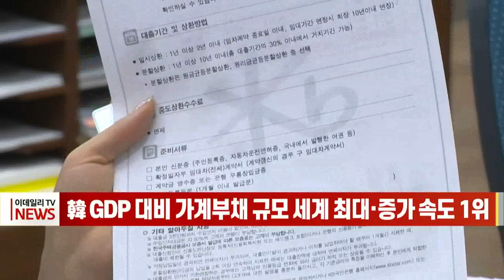[이데일리N] 韓 GDP 대비 가계부채 규모 세계 최대·증가 속도 1위 (20211105)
우리나라의 가계 빚(부채)이 국가 경제 규모를 고려할 때 세계 약 40개 주요국(유로지역은 단일 통계) 중 가장 많은 것으로 나타났습니다.
오늘(15일) 국제금융협회(IIF)의 세계 부채(Global Debt) 보고서에 따르면 올해 2분기 기준으로 세계 37개 나라의 국내총생산(GDP) 대비 가계 부채 비율을 조사한 결과, 한국이 104.2%로 가장 높았습니다.
이어 홍콩(92.0%), 영국(89.4%)를 기록했으며, 미국(79.2%), 태국(77.5%) 등이 뒤를 이었습니다.
조사 대상 국가 가운데 가계 부채 규모가 경제 규모(GDP)를 웃도는 경우는 우리나라가 유일했습니다.
또한 경제 규모를 고려한 우리나라 기업의 부채 비율이나 증가 속도도 홍콩, 중국, 싱가포르, 베트남 등에 이어 다섯 번째로 높아 최상위권에 자리했습니다.